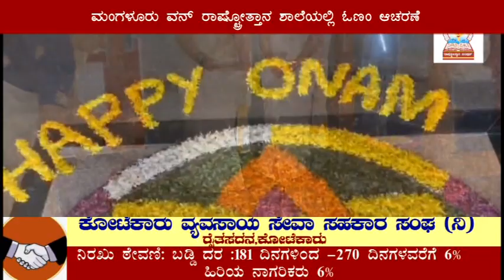Rashtrotthana| ಮಂಗಳೂರು ವನ್ ರಾಷ್ಟ್ರೋತ್ತಾನ ಶಾಲೆಯಲ್ಲಿ ಓಣಂ ಆಚರಣೆ